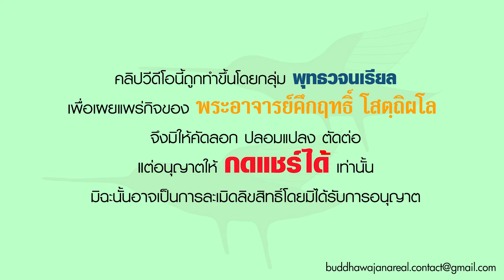รายการ ร่าเริงในธรรมกับพระอาจารย์ นรกที่ร้ายกาจของมนุษย์ (29 03 65)